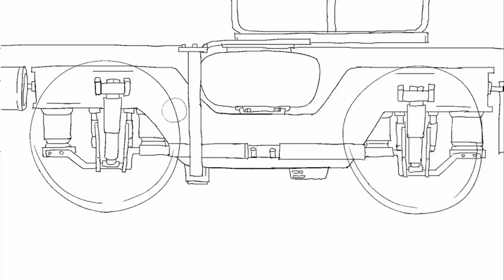Jeff's Top 5 Indie Games E32021 | Chasing XP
The first week of E3 has passed by with plenty of thrills on the indie gaming front. Here's some of Jeff Nabors' picks for some of the best indie games from the all-digital E3 teasers, conferences and events we've attended.

Top Indie Games featured in this video:
Intro: 0:00
1) 0:14 Kitsune Tails by Kitsune Games
2) 0:47 Wolfstride by OTA IMON Studios
3) 1:24 Hunt The Night by Moonlight Games
4) 2:00 Death's Door by Acid Nerve
5) 2:40 Unbeatable [white label] by D-CELL GAMES
Wrap-Up: 3:15

E3 Top 5 Indie Games by Jeff Nabors, June 2021

Chasing XP - Taking you behind the screens of indie game development